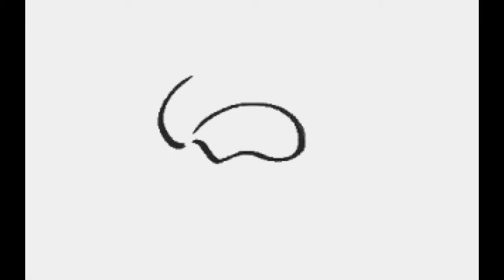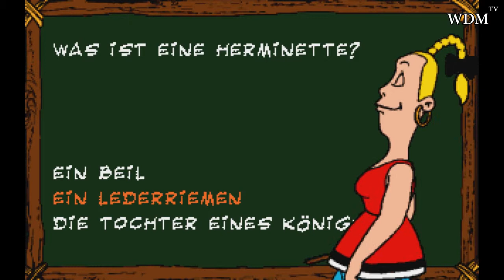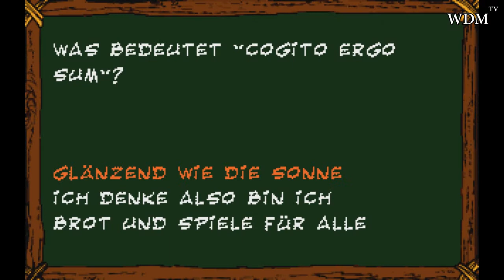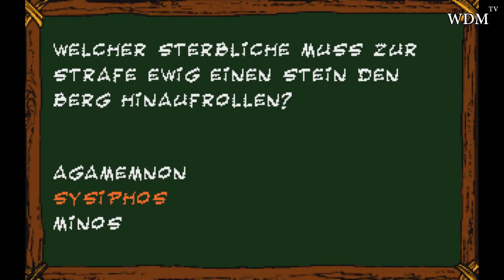One-Off - Asterix - Die grosse Reise [PC]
Absolut random Video zu einem Asterix-Brettspiel von Infogrames aus dem Jahre 1995!